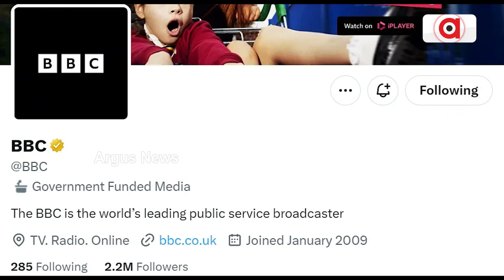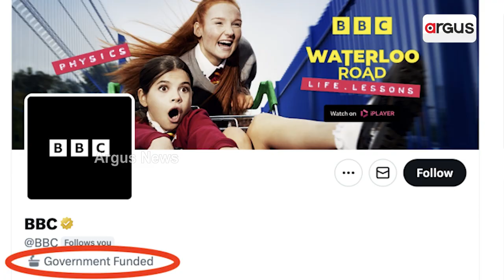Twitter Labels BBC As ‘Government Funded Media’